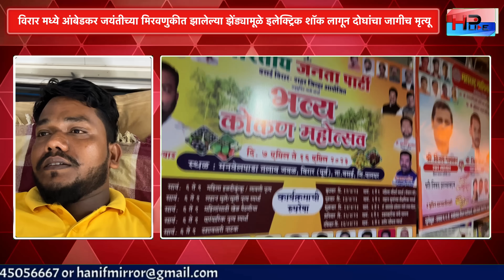विरारमध्ये आंबेडकर जयंतीच्या मिरवणुकीत मोठी दुर्घटना; विजेचा शॉक लागून दोघांचा मृत्यू, ३ गंभीर जखमी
डॉ. बाबासाहेब आंबेडकर मिरवणूकीत दुर्घटना; वीजेच्या धक्क्याने दोघांचा मृत्यू, ३ जण गंभीर जखमी डॉ बाबासाहेब आंबेडकरांच्या जयंती मिरवणुकीदरम्यान वीजेचा धक्का लागल्याने दोन जणांचा जागीच मृत्यू झाला तर ३ जण गंभीर जखमी झाले. डॉ बाबासाहेब आंबेडकरांच्या जयंती मिरवणुकीदरम्यान वीजेचा धक्का लागल्याने दोन जणांचा जागीच मृत्यू झाला तर ३ जण गंभीर जखमी झाले. विरारच्या कारगिल नगर येथे गुरूवारी रात्री साडेदहाच्या सुमारास ही दुर्घटना घडली. विरारच्या कारगिल नगर येथील बौध्दजन पंचायत समितीतर्फे डॉ बाबासाहेब आंबेडकर यांच्या जयंतीनिमित्त मिरवणूक काढण्यात आली होती. रात्री ९ वाजता निघालेली ही मिरवणूक साडेदहा वाजता संपली.कागगिल चौकातून मिरवणूक संपवून कार्यकर्ते घरी परतत होते. त्यावेळी मिरवणूक वाहनावर (ट्रॉली) ६ जण उभे होते. त्यावेळी वाहनावरील लोखंडी रॉड जवळील रोहित्राला लागला. त्या वीजप्रवाहामुळे वाहनावरील ६ जण होरपळले. त्यातील रुपेश सुर्वे (३०) आणि सुमित सुत (२३) या दोन तरुणांचा जागीच मृत्यू झाला . तर ४ जण जखमी झाले. त्यातील उमेश कनोजिया (१८). राहुल जगताप (१८), सत्यनारायण (२३) ३ गंभीर जखमींना मुंबईच्या कस्तुरबा रुग्णालयात दाखल करण्यात आले आहे. अस्मित खांबे (३२) या तरुणाची प्रकृती स्थिर आहे. मिरवणुूकीतू परताना ट्रॉलीवरील लोखंडी रॉडचा रोहित्राचा (ट्रान्सफॉर्मर) धक्का लागल्याने वीजेचा झटका लागून ही दुर्घटना घडल्याची माहिती विरारचे सहाय्यक पोलीस आयुक्त रामचंद्र देशमुख यांनी दिली. या दुर्घटनेमुळे शहरावर शोककळा पसरली आहे.